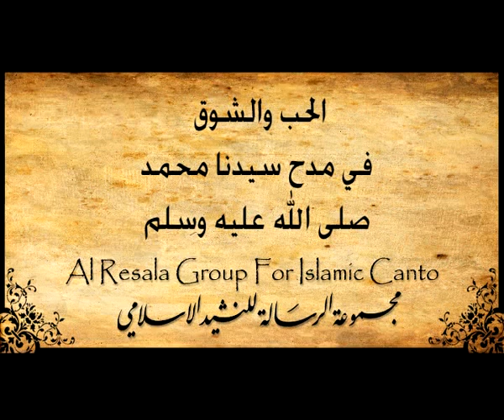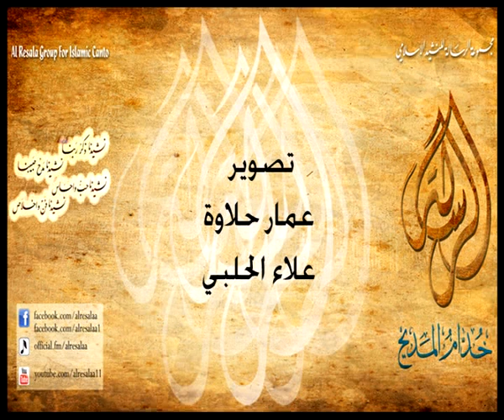إحتفال عيد المولد النبوي الشريف 2014 { المقطع 2 } AL Resalaa